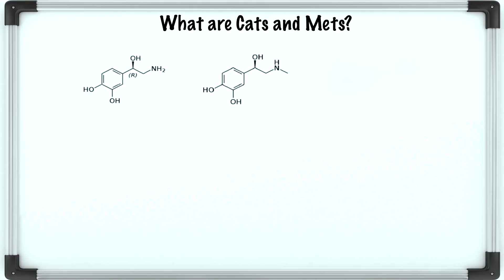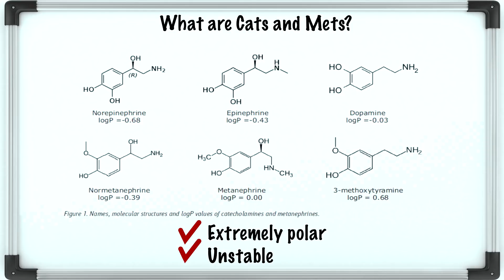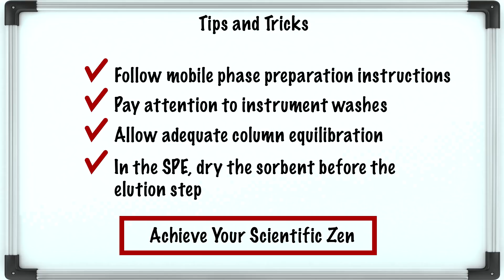How to achieve zen when analyzing polar compounds | Behind the Science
Does testing polar compounds have you stressed? See how Kim Haynes achieves analytical zen after John Danaceau tells her how to use sample extraction and HILIC chromatography. As she finds out, it's a calming solution that can be used when reversed-phase LC-ETD of extremely polar compounds, such as catecholamines and metanephrines, doesn't deliver.